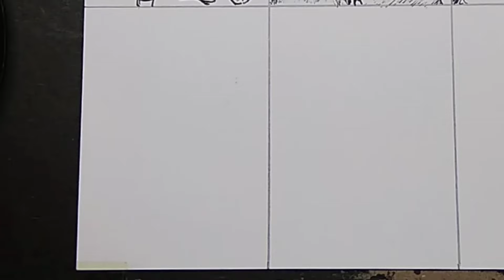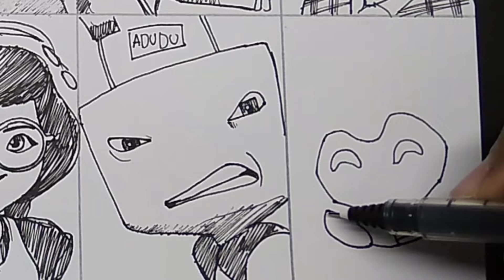Cara lukis BoBoiBoy dan kawan-kawan || drawing BoBoiBoy and Friend ✅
melukis BoBoiBoy dan rakan-rakan

drawing BoBoiBoy

skecth BoBoiBoy galaxy

BoBoiBoy
fang
Gopal
Yaya
Ying
adudu
tok aba